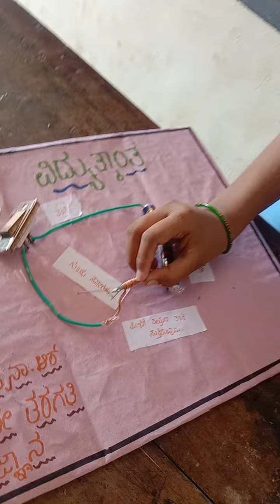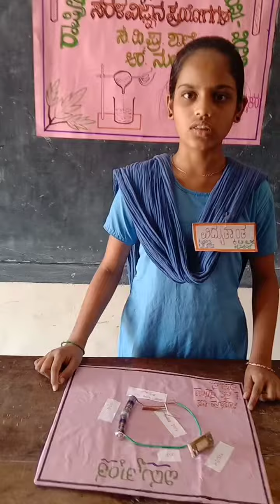Electromagnets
Sinchana 7th